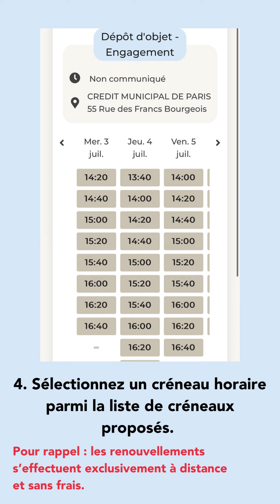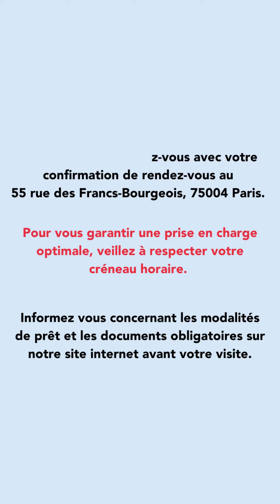Comment prendre rendez vous en ligne ?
Découvrez comment prendre rendez-vous en ligne pour le service de prêt sur gage du Crédit Municipal de Paris, étape par étape.